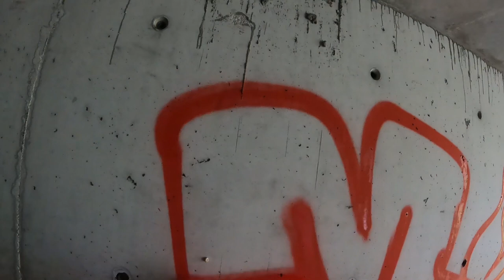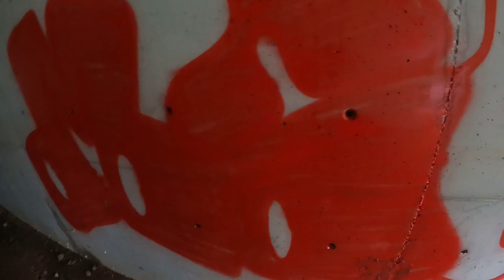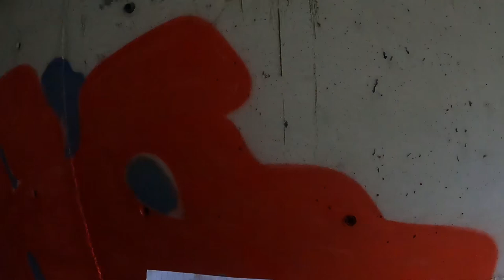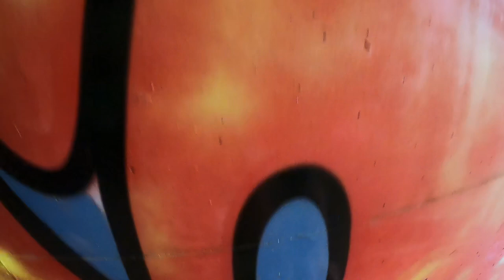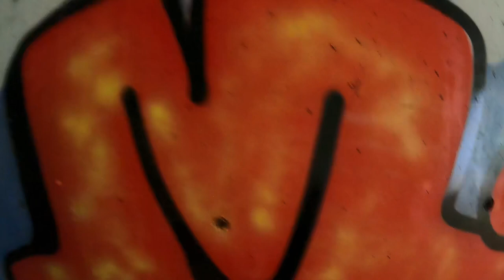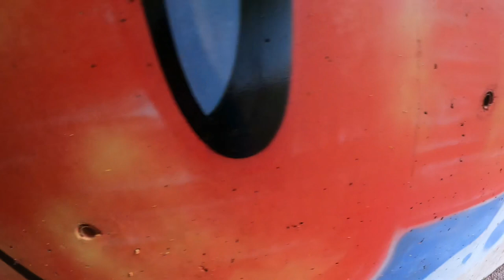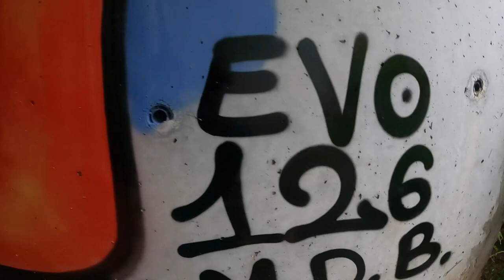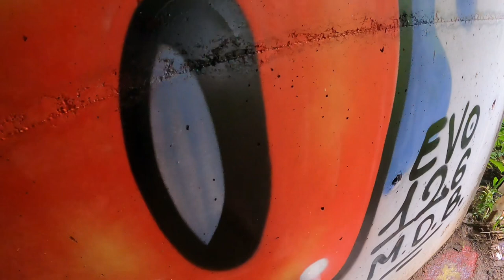Graffit Bombing 10 - Painting a Piece trying not to sink under the mud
Painting a chill tunnel spot, was supposed to be a street action but it started down pouring… anyway I hope u enjoy! Finally painting with some proper paint 🙌🏻

This video has been sent by an anonymous person. This channel is only in charge of uploading the video and it does not support vandalism in any way.